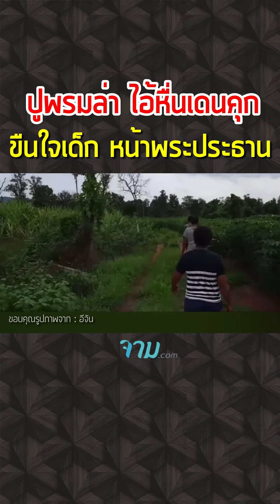ปูพรมล่า ไอ้หื่นเดนคุก ขืนใจเด็ก หน้าพระประธาน